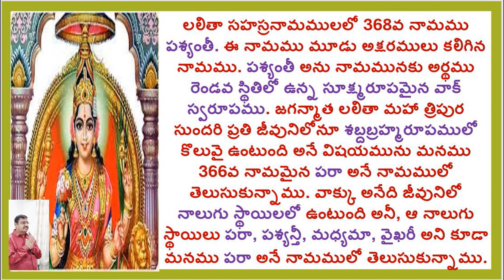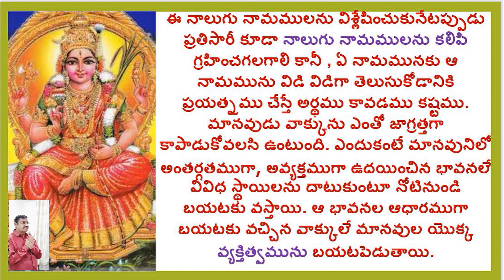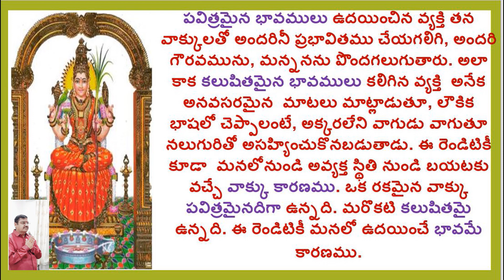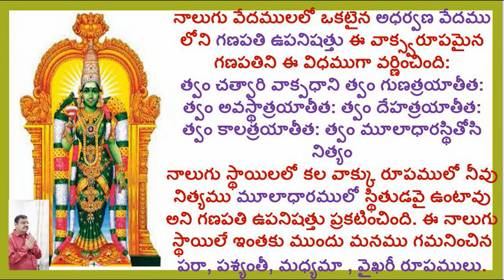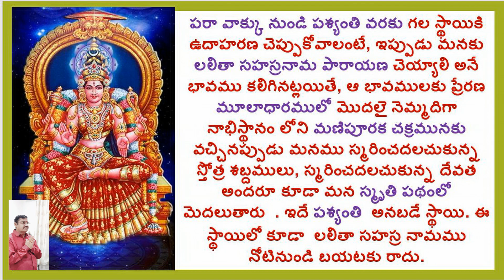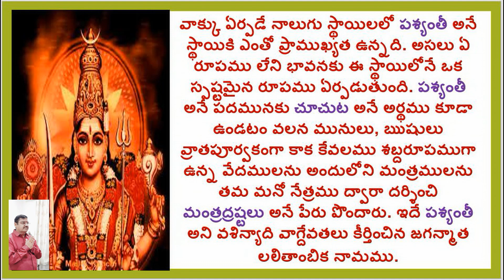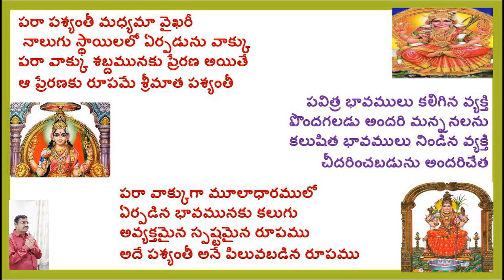PASYANTHI/LALITHA SAHASRA NAMA STOTRAM/1000 NAMES OF GODDESS LALITHA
Hi

ABOUT THIS VIDEO:
1000 NAMES OF GODDESS LALITHA
PASYANTHI